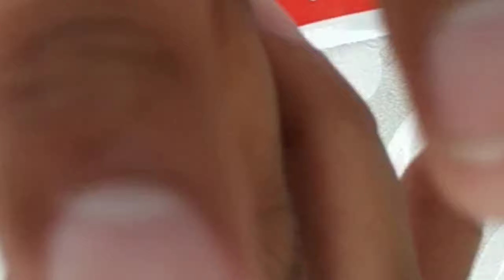DIY | How to clean indicator light at home | indicator lights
hello friends...
                                        This is the on of the life hack in this video how to clean indicator light at home
                                        So friends please keep watching
Indicator light cleaning

Product needed
1) Toothpaste
2) Toothbrush
3) water spray bottle
4) paper towel

Steps
1) remove indicator light to bike
2) rubbing with hands
3) rubbing with toothpaste
4)wax polishing (with toothpaste)
5) spray some water if needed
6) Clean with paper towel